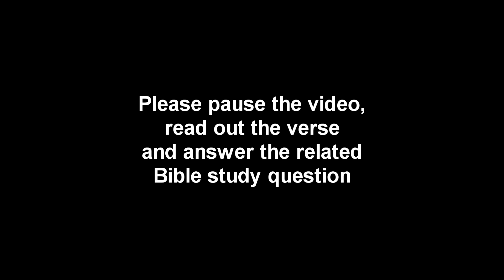Urban Catechism pt1 Q29 'How should we respond to the good news of Jesus?'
In-depth training in how to use the Urban Catechism and understand Systematic Theology through the lens of discipleship. By Duncan Forbes, part of the Urban Ministry Program, to get a copy of the Urban Catechism go